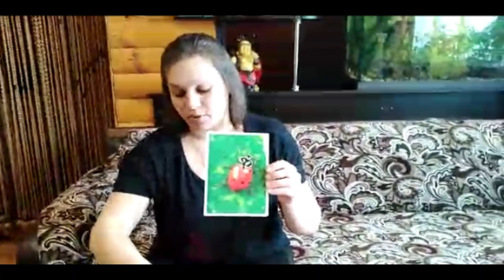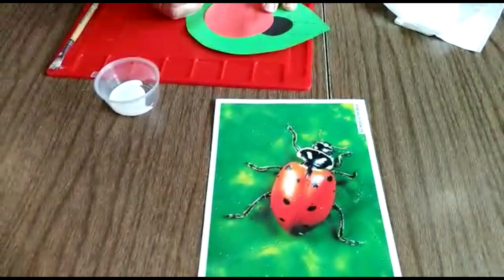аппликация "Божья коровка" для малышей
Воспитатель Галина Викторовна предлагает ребятам 3-5 лет вместе сделать божью коровку.